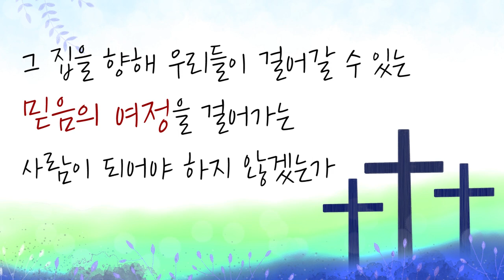[CTS2] 라마 나욧 | 만나교회 김병삼목사 [주일예배 / 설교]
설교 제목 : 라마 나욧